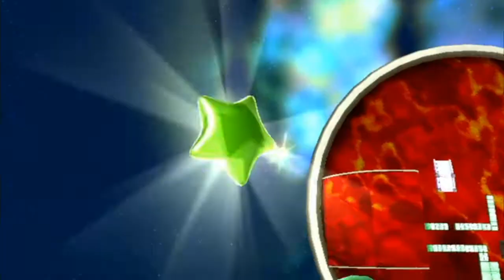Super Mario Galaxy 2 - 189 - Galaxia Fundición Chomp - Estrella verde 2